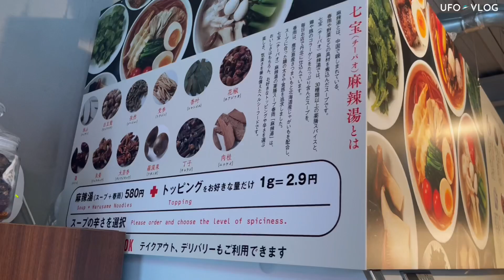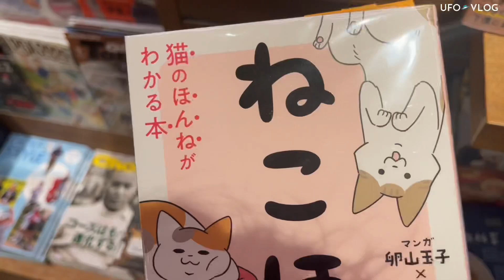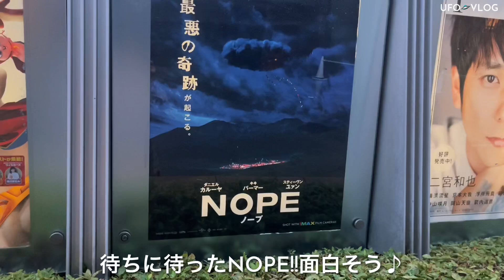【VLOG】オーラリーのシャツを着て代官山へ小浪次郎さんの写真展へ行ってきた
最近は猫の動画ばっかりになってる主です。
だって可愛いんだもん🥹
ほどほどにします（たぶん）
いつも動画のご視聴頂きありがとうございます！！
日常VLOGゆるりとご覧下さい🙏

普段は代官山/中目黒で美容師をしています！

【profile】
茂野遊歩　182㎝　新潟生まれ
東京/代官山・中目黒/美容師
YUHO SHIGENO